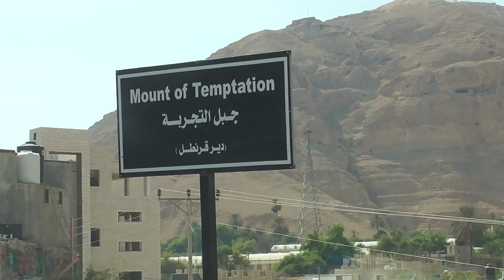The Mount of Temptation at Tel Jericho Israel THANK YOU JESUS !! 1 of 2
THIS IS The Mount of Temptation, which we were honoured and blessed to visit ..with a gravity-defying monastery clinging to its sheer face, this  is  the mountain on which Christ was tempted by the devil during his 40-day fast by the Devil Himself .

He of course wanted to find out for himself , who The Son Of Man actually was , hence the sorest temptations know to man where on Christ Jesus our Lord and our Saviour and redeemer .

We are glad the Devil is conquered. and we like to call him the defeated one , because he is a defeated foe ,no matter how you look at it His end is The Lake of Fire which burns forever and ever  !
we are more than glad of ALL the work Jesus . we can't repay that dept with our works only our faith did here as God in Man, and none of his work as a Human was easy ( but his miracles ) and He ended up of course dying for OUR WRETCHED SELVES taking ALL the World Sin past present and Future , upon Himself, so we might have Salvation THROUGH HIM and Forgiveness if ALL SINS AND eternal everlasting LIFE !life though believing on Him with TRUE FAITH AND HE ROSE AGAIN FROM THE DEAD ! WHERE HE NOW SITS IN GLORY AT THE RIGHT HAND SIDE OF GOD THE FATHER , AND BE WARNED AND READY , AND BE SAVED !! BECAUSE HIS RETURN IS IMMINENT !!
 FACTS no one can deny , deny Him  at your peril , because one day we will ALL stand before him and give an account of what we did in our flesh .
Luke
Chapter 4
1And Jesus being full of the Holy Ghost returned from Jordan, and was led by the Spirit into the wilderness,

2Being forty days tempted of the devil. And in those days he did eat nothing: and when they were ended, he afterward hungered.

3And the devil said unto him, If thou be the Son of God, command this stone that it be made bread.

4And Jesus answered him, saying, It is written, That man shall not live by bread alone, but by every word of God.

5And the devil, taking him up into an high mountain, shewed unto him all the kingdoms of the world in a moment of time.

6And the devil said unto him, All this power will I give thee, and the glory of them: for that is delivered unto me; and to whomsoever I will I give it.

7If thou therefore wilt worship me, all shall be thine.

8And Jesus answered and said unto him, Get thee behind me, Satan: for it is written, Thou shalt worship the Lord thy God, and him only shalt thou serve.

9And he brought him to Jerusalem, and set him on a pinnacle of the temple, and said unto him, If thou be the Son of God, cast thyself down from hence:

10For it is written, He shall give his angels charge over thee, to keep thee:

11And in their hands they shall bear thee up, lest at any time thou dash thy foot against a stone.

12And Jesus answering said unto him, It is said, Thou shalt not tempt the Lord thy God.

13And when the devil had ended all the temptation, he departed from him for a season.
Mount of Temptation
Monastery of the Temptation with cable cars immediately below it

The summit of the mount, about 360 metres above sea level, offers a spectacular panoramic view of the Jordan Valley, the Dead Sea and the mountains of Moab and Gilead.

The Mount of Temptation is about 5km north-west of the West Bank city of Jericho. Access to the summit is by a 30-minute trek up a steep path( If your fit like superman is fit !  — passing through the cliffhanging monastery on the way — or by a 5-minute cable car ride from Tel Jericho.
If you have time, take the cable car , we didnt have that option open because of one nuisance American , its really best to hire your own personal cab with your own family and people you know, thanit is joining tours

Unlike some Greek Orthodox monasteries, the Monastery of the Temptation allows women visitors as well as men.